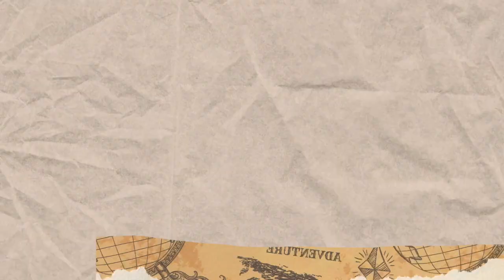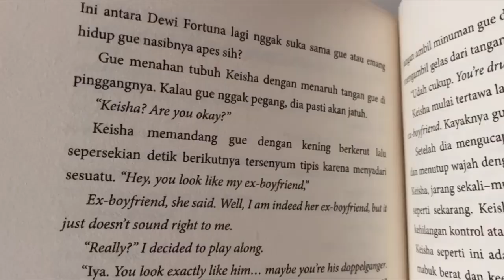Reviewing the book fair 2023 and a novel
Name : Anisya Dewi Lestari
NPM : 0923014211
Class : English Department 2023 / semester 1
Subject : Speaking for gener communication
Lecturer : Dr. Sarlita D. Matra, M. Pd.